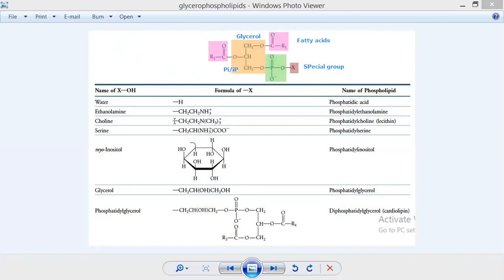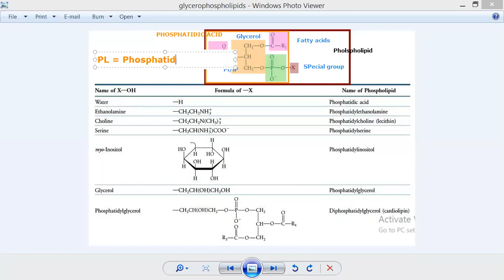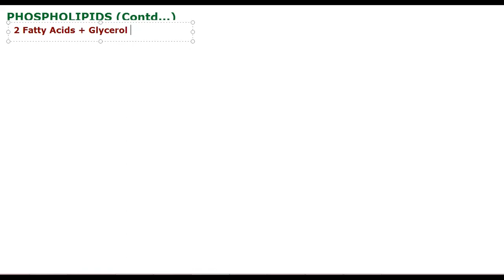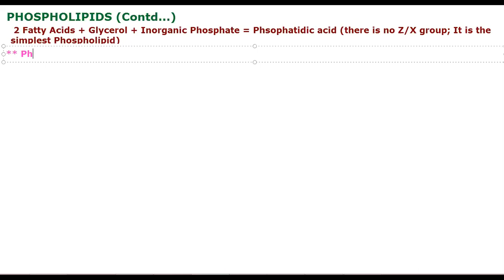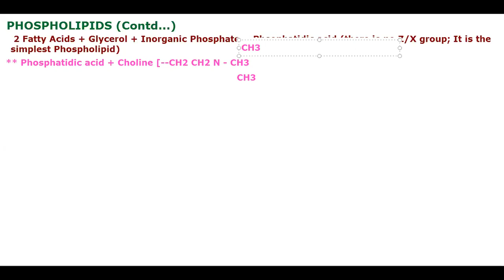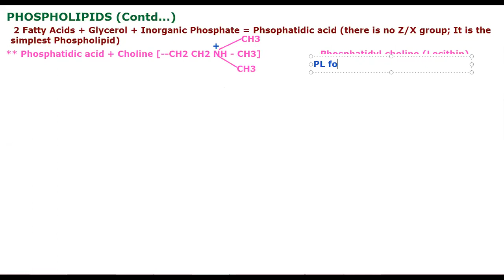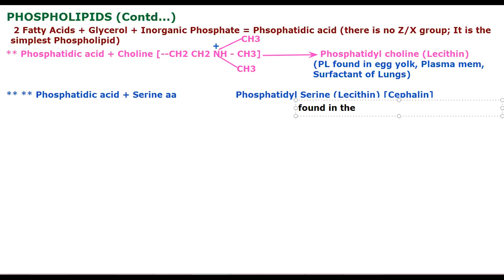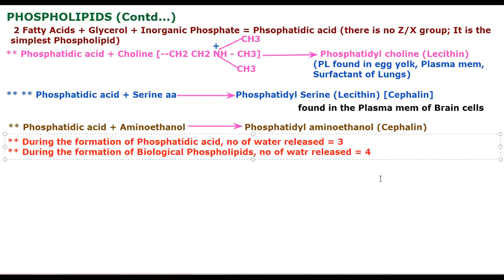Conjugate lipids/Biomolecules by JJS Sir for Class-11, KVPY, NEET, OLYMPIADS (NSEB-INBO-IBO)